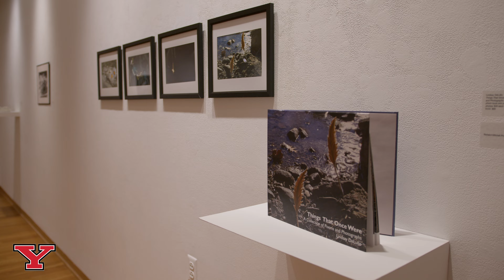Student Art Association Exhibition 2023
The 86th Annual Juried Student Art & Design Exhibition opened Friday, March 24 at the McDonough Museum of Art on Youngstown State University's campus! This exhibition showcases the talents of students enrolled in the Department of Art as juried by an art or museum professional. This year's juror is Taryn McMahon, Associate Professor in the School of Art at Kent State University, where she teaches Print Media.

The exhibition is organized each year by the YSU Student Art Association in conjunction with the McDonough Museum of Art. Awards range from cash awards to gift certificates from generous local businesses and individuals.